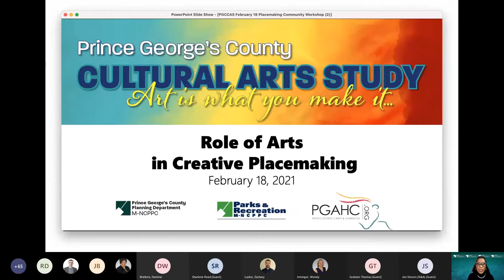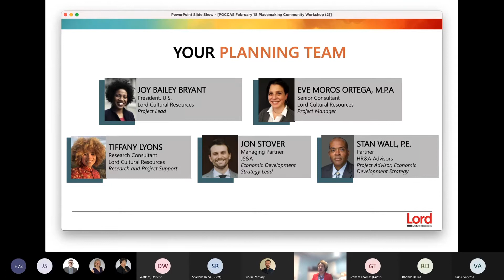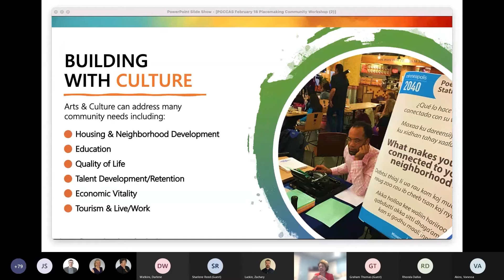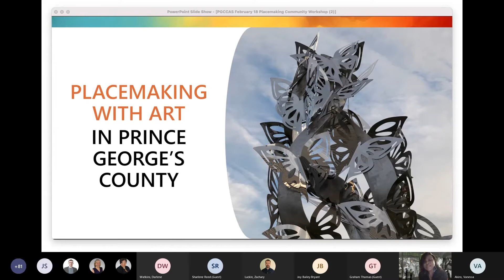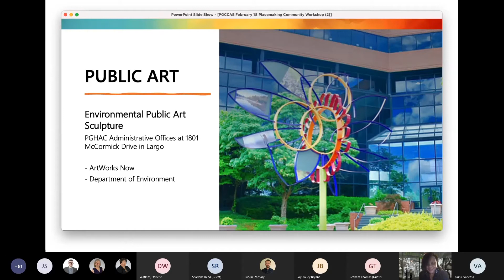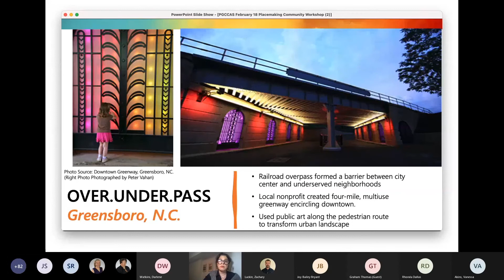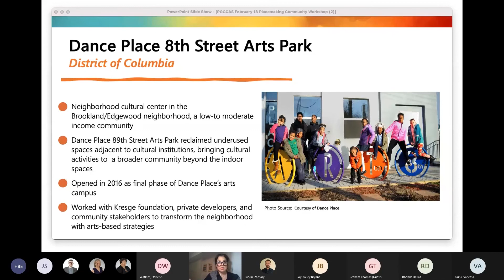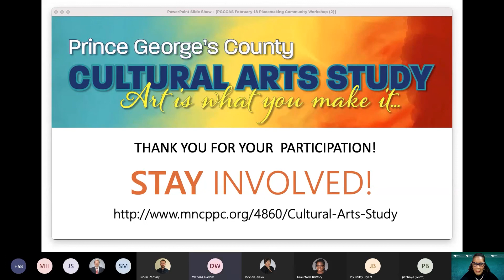Cultural Arts Study Community Meeting - Feb 18, 2021 The Role of Arts in Creative Placemaking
On Feb 18th, the Prince George’s County Cultural Arts Study (PGCCAS) project team engaged stakeholders on the impact the cultural arts have on creative placemaking and neighborhoods revitalization. PGCCAS is the first comprehensive inventory and assessment of the diverse arts and culture ecology in Prince George’s County. This study will develop strategies and recommendations on how to integrate cultural arts into the County’s economic development and land use planning strategies.
PGCCAS is a collaborative effort between The Maryland-National Capital Park and Planning Commission Prince George’s County Planning Department, Prince George’s County Department of Parks and Recreation (DPR) and the Prince George’s Arts and Humanities Council.